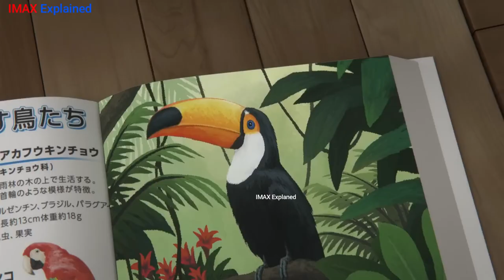When a Cat learns human language to get back to their masters 2016 Movie explained in Hindi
Funny Animal Videos. relax with cute animals.AWW animals.

Animal World: talking about funny clip of animals exp: dog, cat, kitten, monkey, elephant, hamster, coat, funny dog videos, funny cat videos, cute kitten videos, cat bath, dog bath, cat videos funny, Cartoon Movies, Animated Films and many short films

full hd animal video 1920x1080 | wildlife hd video 1080p

These video are made for educational and entertainment purposes with beautiful Video across the world

PETSMART ! ANIMAL FRIENDS EVERYWHERE!

Be sure to check out the video to see symbiosis in action and learn all about these symbiotic relationships and what they do to survive.
SHARK AND SEAL